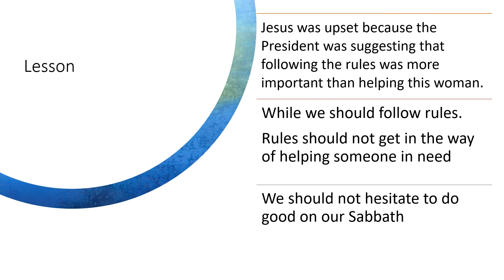Seed of Faith 2022 08 21